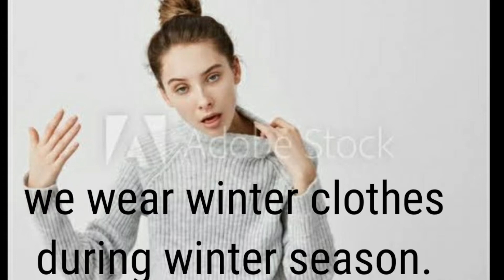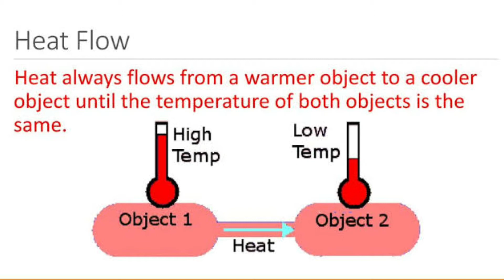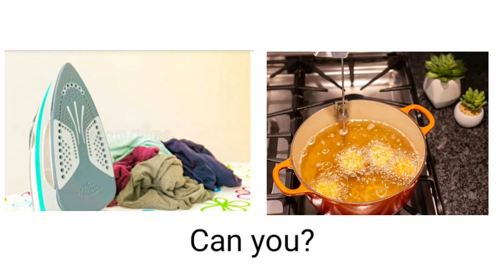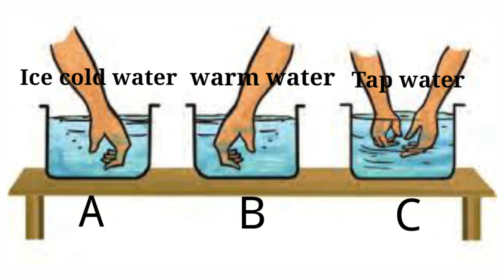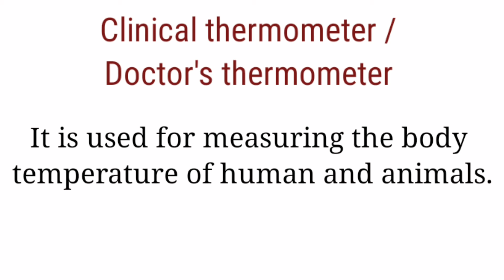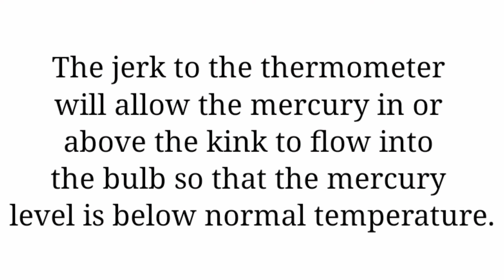Heat | Class 7 science | Chapter 4 | in Hindi | part 1 | CBSE based on NCERT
In this video I have explained "Heat, chapter 4, class 7th Science".

In the following chapter you will learn these topics as follows;

Heat
Temperature
Thermometer
Types of thermometer
Temperature scale
Insulator
sea breeze
Conductor
land breeze
Radiation

It will help those who are in class 7th as well as those who are preparing for completion exam like upsc, bpsc, ssc, cgl, banking etc.

Heat is a form of energy, it transfer from warmer objects to the cooler objects.

we will discuss more on this chapter and I will try my best to make you understand in the easiest way.

And give you magnificent feedback on the comment section and let me know that how helpful this video is for you.

Free of cost h yaar 😜.

keep supporting .
By Razia